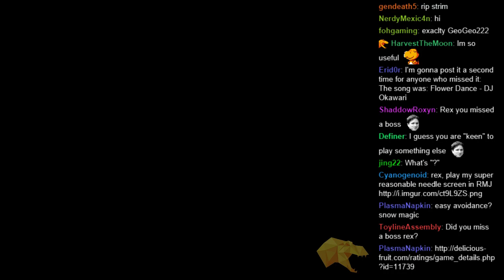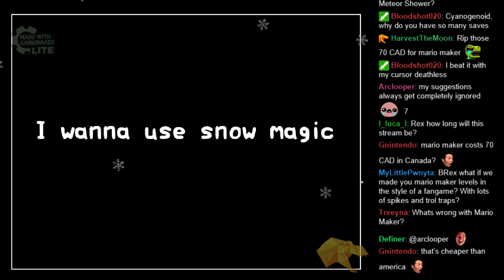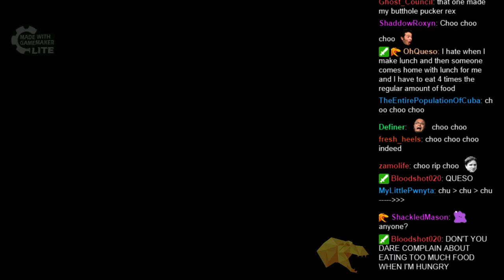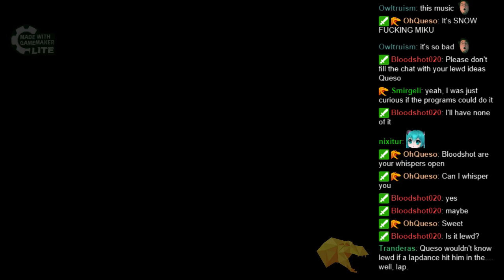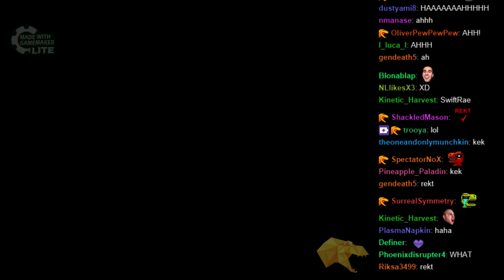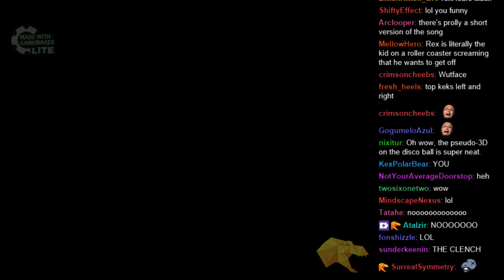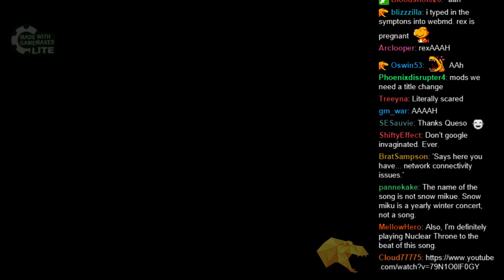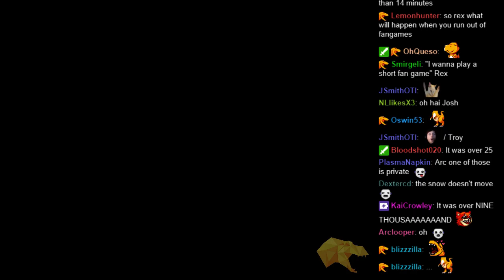Rex plays I Wanna Use Snow Magic!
Rex plays the mini Miku avoidance fangame I Wanna Use Snow Magic because he still wants highlights to take forever! Also the deaths and time for BANANAS is here.